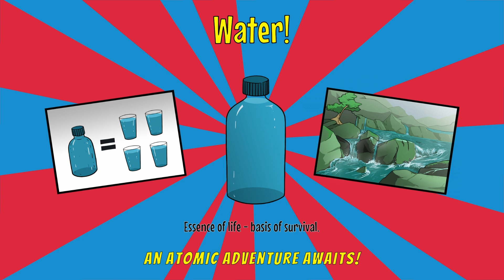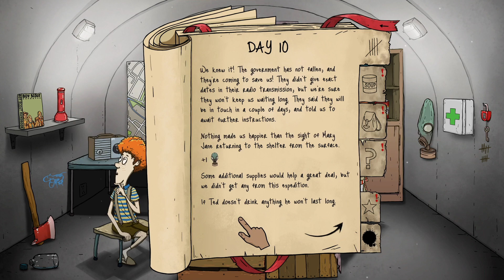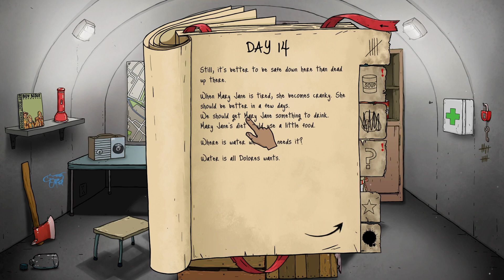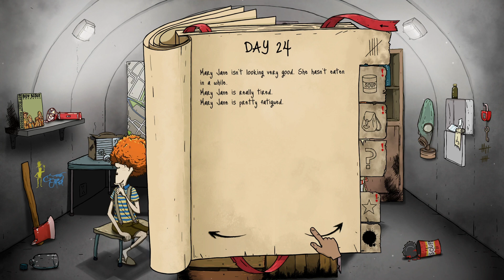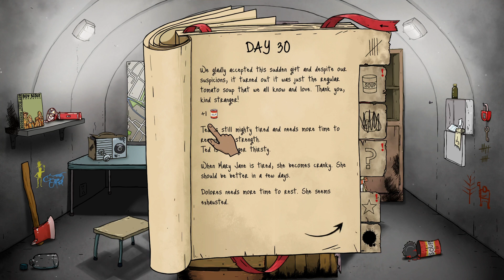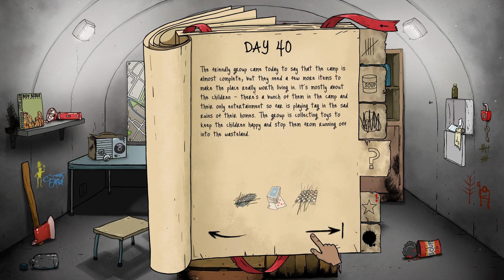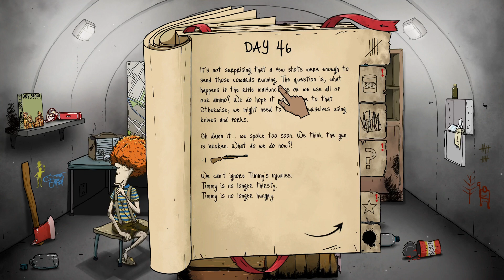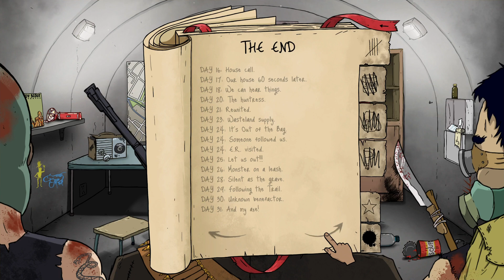I found the kitty (60 Seconds! Reatomized)